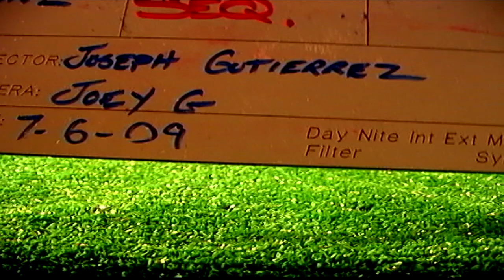TAPE 093 | Hollywood Miniature Set PART 3 SMOKE | Extra Background shots | Compositing Special FX